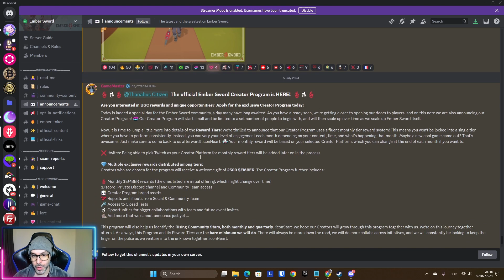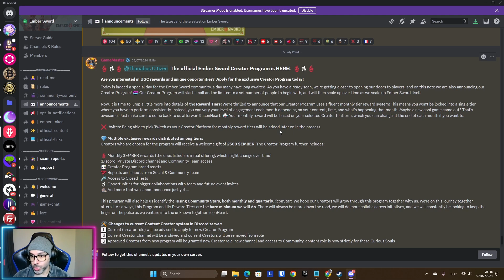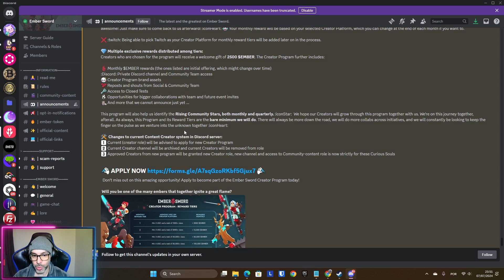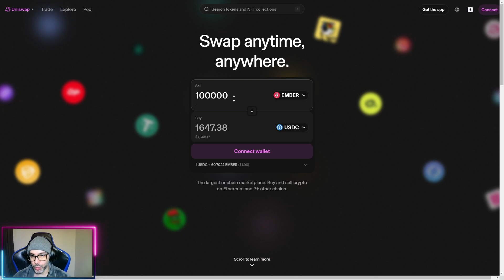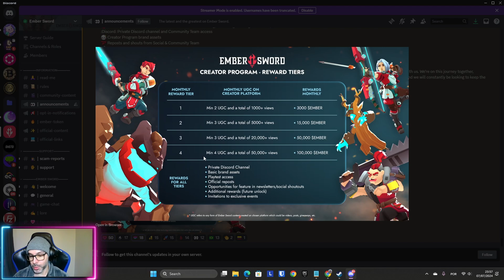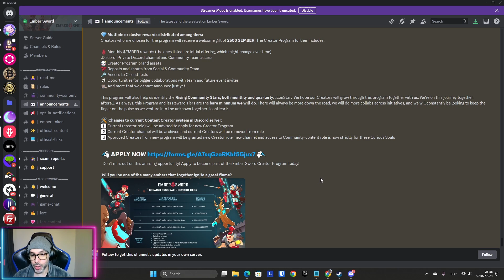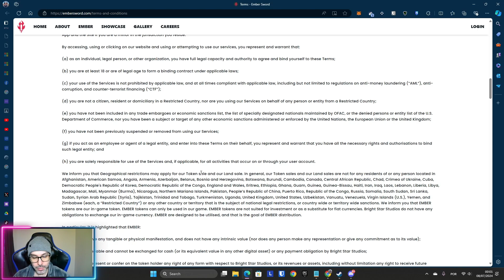Ember Sword | Programa Criador de Conteúdo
Requisitos para participar do programa de criação de conteúdo do ES.
UGC = User-Generated Content